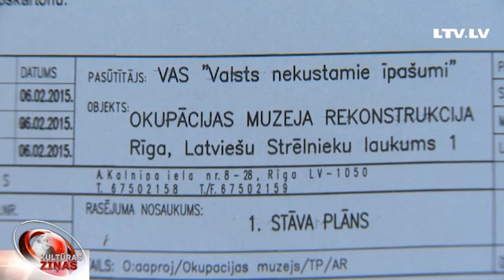Kaislības ap Okupācijas muzeju nerimst!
Nav rimušās kaislības ap Okupācijas muzeja ēkas rekonstrukcijas darbiem. Arhitektu vidū turpinās diskusijas par muzeja kompleksa vizuālo risinājumu, un šobrīd iesniegšanai Rīgas pilsētas būvvaldē ir sagatavots papildinātais ēkas projekts.